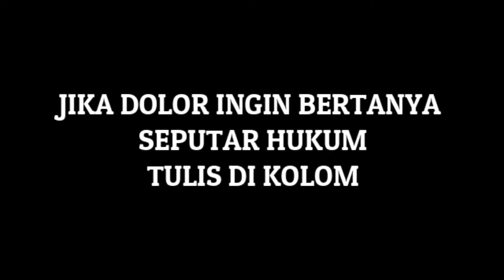APA ITU RESIDIVIS ??? | POJOK HUKUM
Dikupas tuntas secara sederhana dan mudah di cerna sehingga masyarakat bisa dengan mudah memahaminya.

Tulis di kolom Komentar jika Dolor ada yang ingin dipertanyakan seputar Hukum.
Update upload setiap hari.